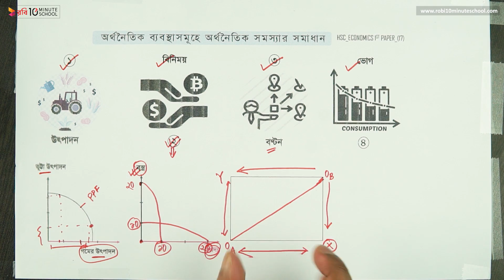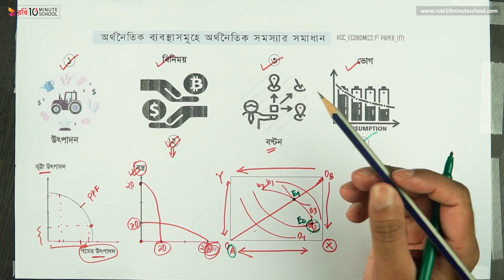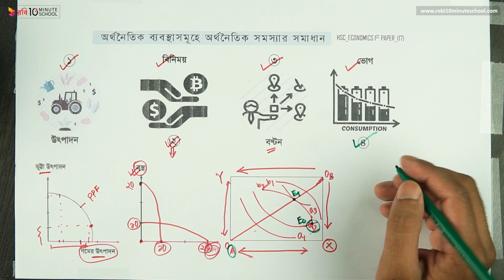০১.১৮. অধ্যায় ১ : অর্থনৈতিক ব্যবস্থাসমূহে অর্থনৈতিক সমস্যার সমাধান [HSC]